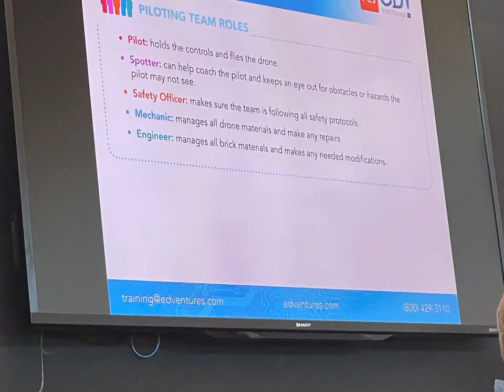August 10, 2022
Drone training from IOWA STEM scale-up grant